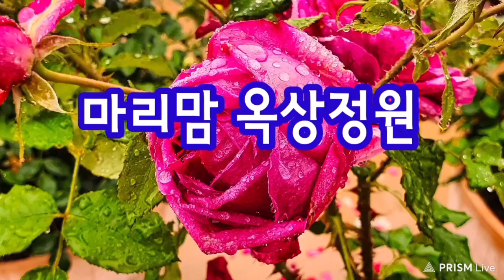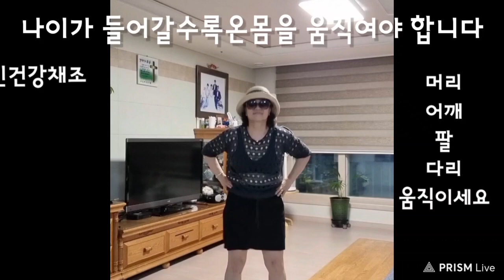10년젊게살아요 날따라해봐요 경로대학에서인기최고시간 건강댄스추천 웃으면서해봐요 저작권문제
나이가 들어갈수록 웃을일이 없어진다 합니다 그래도 웃어야죠 웃으면 복이온다는데 덤으로건강도 오겠죠